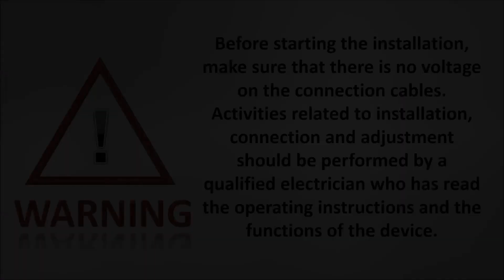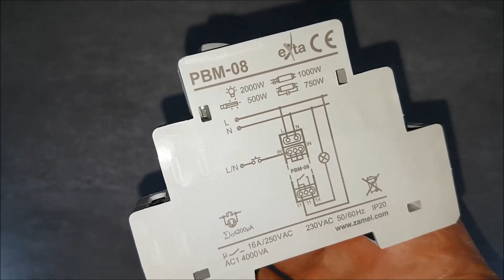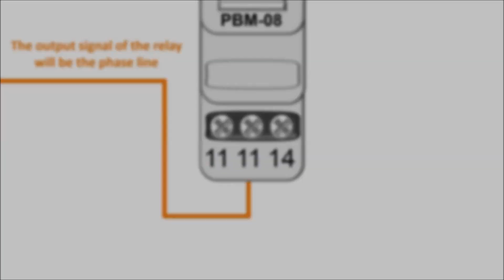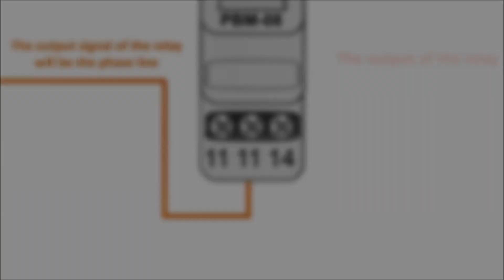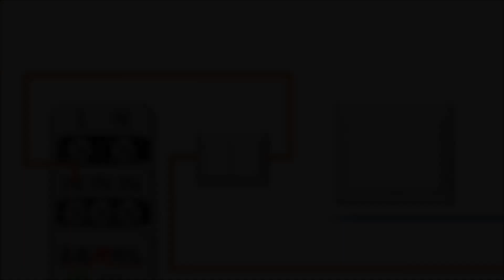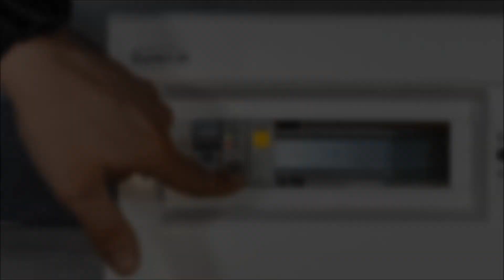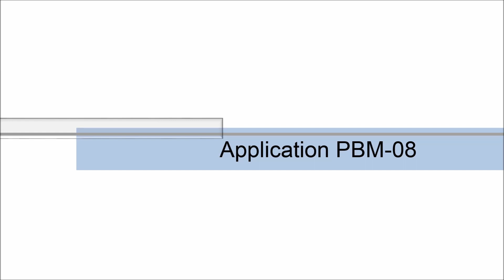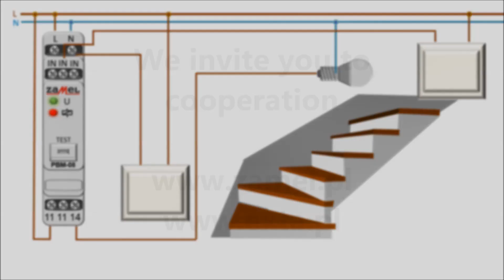BISTABLE (Impulse) RELAY PBM-08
The bistable relay PBM-08 is used to control lighting or other devices by means of monomodular pushbuttons connected in a parallel way. Pushing any button causes switching on or switching off the devices connected to output terminals. Using this system gives the possibility of creating “intelligent” lighting control systems.